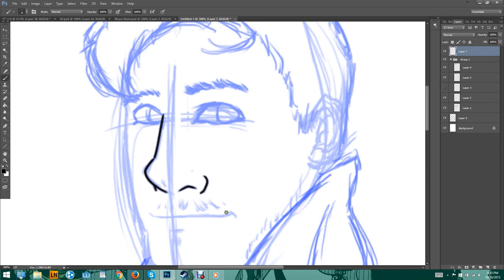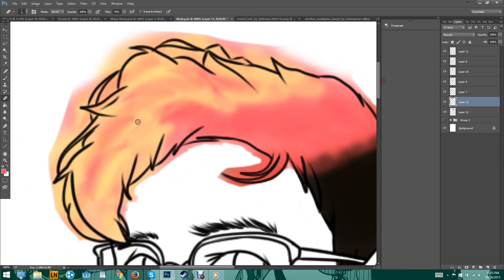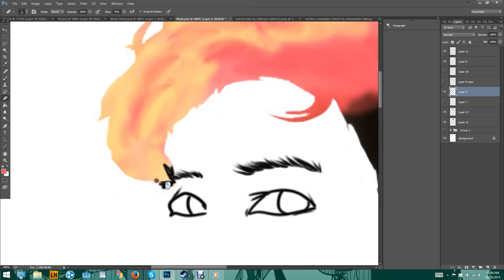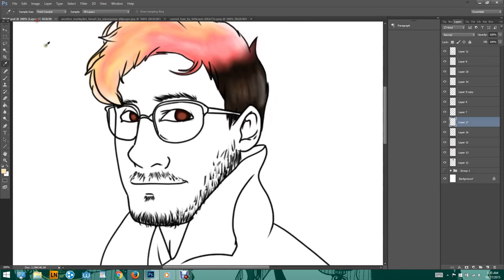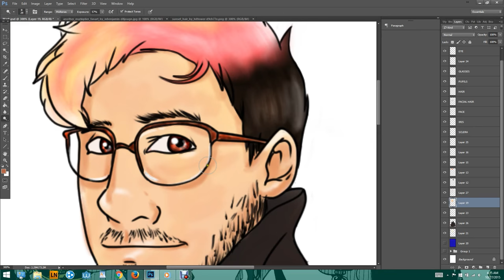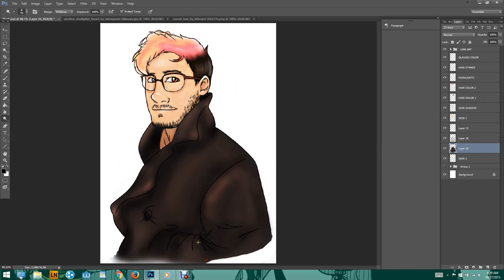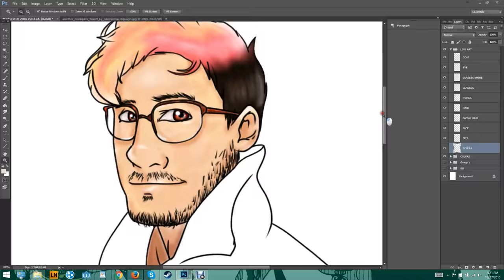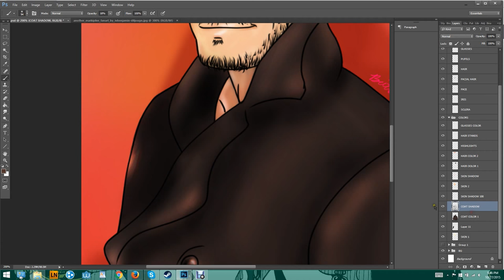Ep. #247 Brittain Draws Markiplier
Here's Brittain's drawing of Mark "Markiplier" Fischbach.
This took her approximately 3 hours to draw in its entirety, & she used her Wacom Intuos4 digital drawing tablet and Adobe Photoshop CC to draw with.

"Say My Name" (ft. Zyra) - ODESZA
"I Do Love You" - Kill Paris
"Arrival" - Kill Paris (respectively)